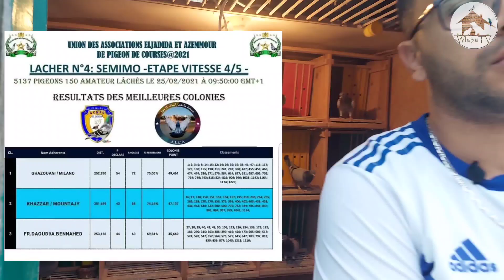ميلانو لوفت بطل سباقات و معلومات و نصائح جد مهمة في سباقات الحمام الزاجل فرجة ممتعة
قناة ولاعة تيفي تهتم بهواية الحمام الزاجل بالمغرب معلومات قيمة و مهمة مع ابطال كبار بالمغرب.

.تشرفت قناة ولاعة تيفي بزيارة  البطل ميلانو لوفت  المتخصص في سباقات السرعة  معلومات جد مهمة وقيمة

 لا تنسو دعمنا وتشجيعنا بالاشتراك في القناة 🔔 ليصلكم دائمآ الجديد 🆕
شاهد ايضا :قصة الذكر البرتغالي اللذي اعطى اكثر من 33  شهادة عند البطل عبد العالي فايز ولاعة. فرجة ممتعة

 Song : Weekend Chill - MorningLightMusic | Free to use music 🎵